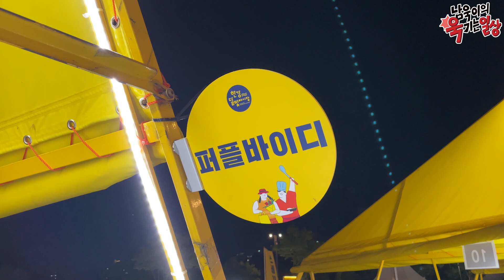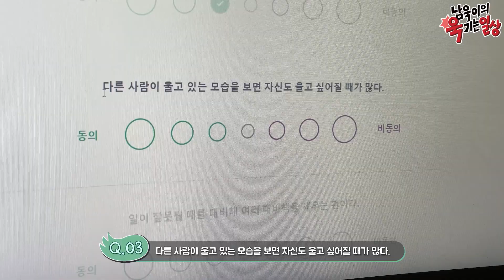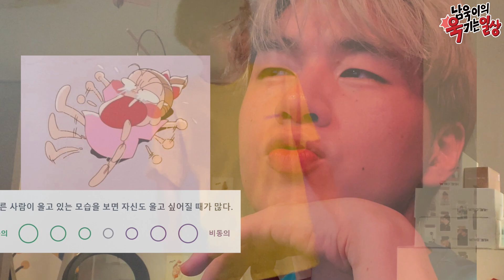(꿀잼) 찍어놓고 못 올린 영상들...🎥비방용 짧은영상 액기스 모음집!!🎥 - [김남욱]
찍어놓긴 했는데, 너무 짧거나 중간에 촬영 그만뒀거나 그냥 망해버린 영상들을 몇개 모아서 편집해봤습니다!! 나름 재밌어~!

00:00 한강 야시장 (Feat. 예쁘린,재성)
01:43 갑분 카페알바 (Feat. 현석)
03:16 신입 아이돌 (Feat. P.gone)
04:44 세수와 잠
05:06 MBTI 검사
07:25 독립영화 여주
08:38 망한 ASMR
11:58 다음에 또 만나요

▶ 멤버십에 가입하여 별빛나무 혜택을 누려보세요.